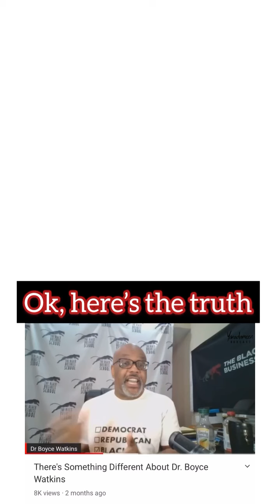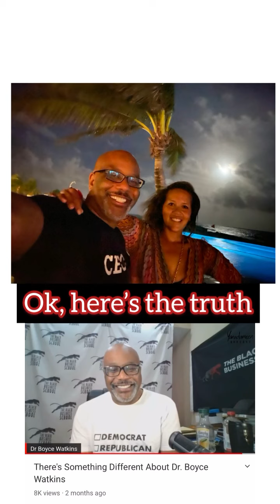Lord Jamar speaks w Dr Boyce Watkins about his surprising change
Follow Lord Jamar and blackmen please take care of your health